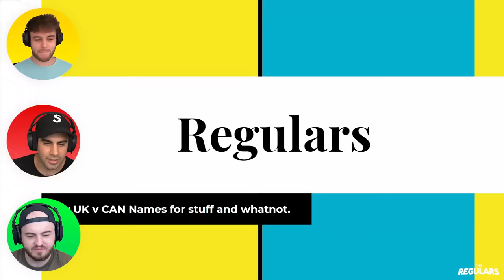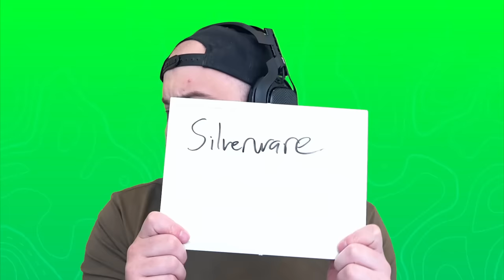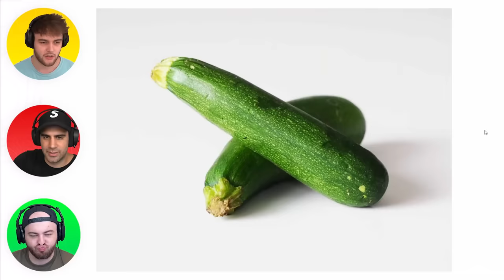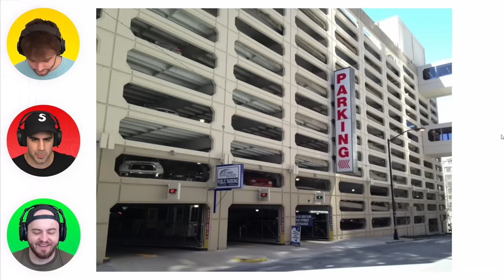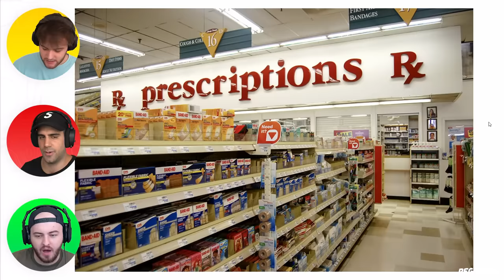UK SLANG v US SLANG!!! (Word Challenge)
Today the @Regulars @Henwy @Nicovald @sigils fight over which country's terms are right in this international showdown!